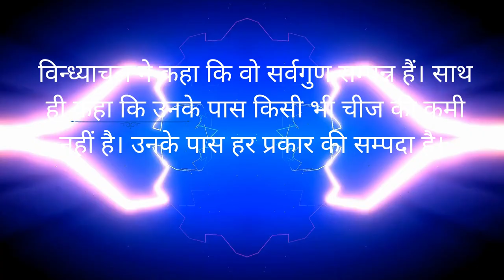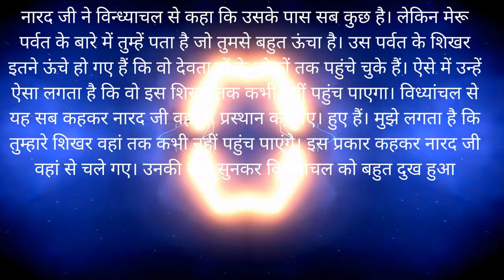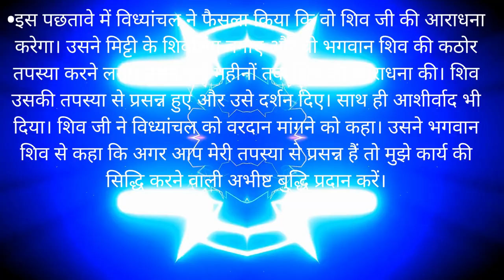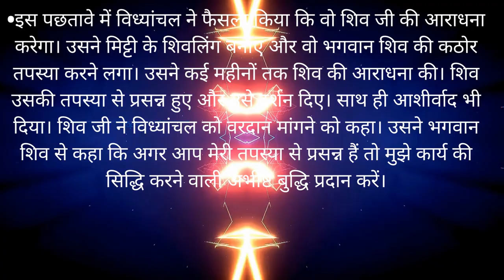ओंकारेश्वर-ज्योतिर्लिंग || omkareshwar temple